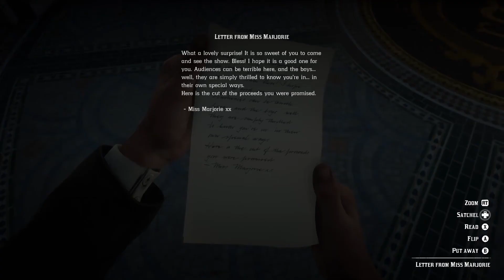Red Dead Redemption 2 - Greatest Show on Earth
I literally sat through this entire vaudeville show in one of the theatres after the side mission for Miss Marjorie. There's her and the freaks, a bullet catcher, fire eater and lady singer. No idea why in the fck I stuck around... or why you'd want to watch it... but here ya go.